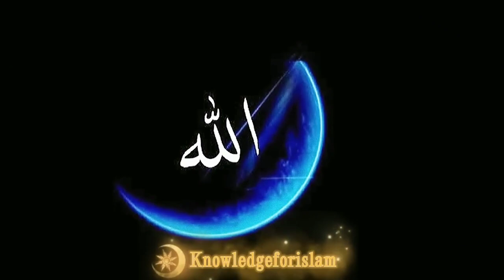पैगंबर मूसा अलैहिस्सलाम की पूरी कहानी || Life of Prophet Musa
moses story in urdu
prophet stories
prophet musa story in urdu
urdu
aj official
aj official islamic media
prophet stories for kidz
Hazrat moosa ka waqya || story of hazrat moosa

life of Prophet Musa
musa as story in urdu
musa ki zindagi
musa aur firon ka waqia
history of islam
hazrat musa as ka qisa
story of prophet mosa
hazrat musa (a.s)
Hazrat Musa (As) Ka Waqia
hazrat musa movie
hazrat musa and firon full movie in urdu
hazrat moosa full movie in urdu
musa ali salam movie
firon movie in urdu full
hazrat musa full movie in urdu
musa story
musa movie
hazrat musa movie

hazrat musa movie
musa ali salam ki movie
hazrat musa ali salam kỉ movie
musa movie
musa alaihis salam movie in urdu
prophet musa full movie in urdu
hazrat musa ali salam movie
musa alaihissalam movie in  urdu full
hazrat musa full movie in hindi dubbed
hazrat musa movie hĩndi mein
hazrat musa ali salam ki film

hazrat musa movie

hazrat musa ali salam ki movie

musa movie
hazrat musa movie hindi mein

hazrat musa movie

firon dead body
Firon

firon ki kahani
firon ka mahal
firon ka anjam
egypt mummy firon
firon ka ibratnak anjam
firon ki maut kaise hui
scientific research on firon body

muslim
quran
allah
ufc 284
nouman ali khan
islam
islamic lectures
alexander volkanovski
islam makhachev
ufc
khabib nurmagomedov
dua
one message foundation
ramadan
god
islamic stories

islamic
history
middle east
waqiya
hazrat musa as ka waqiya
qisaa
islamiclifecycle
hazrat musa
lifecycle
cycle
life
islamic lifecycle
islamic life cycle
education
islamic qisay
islamic history
ibn arabi

Islamic status
muslim attitude status 🔥
muslim attitude status 2022
quran

ilovuallah
Allah
firon ka qissa